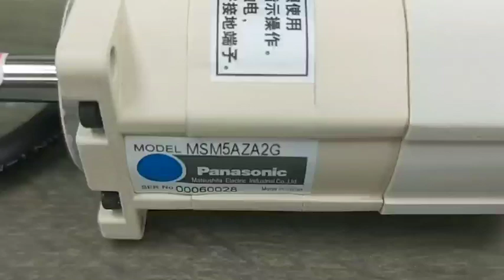Panasonic (Matsushita) MSM5AZA2G測試影片(Working test for repair/used parts)-工控王國